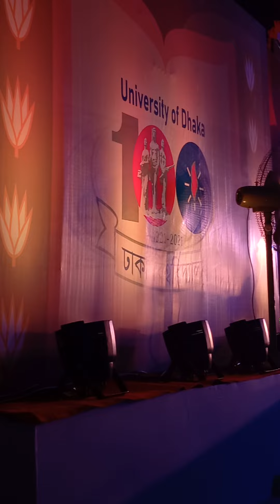শ্রাবণ সন্ধ্যাটুকু তোমার কাছে চেয়ে নিলাম... শিল্পী - শ্রীকান্ত আচার্য...